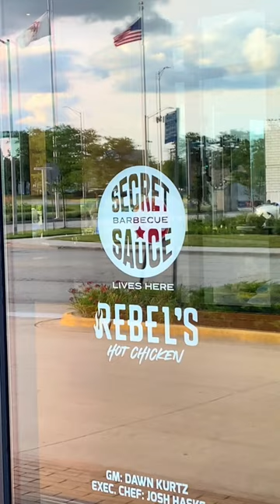Our first time ordering from a Ghost Kitchen